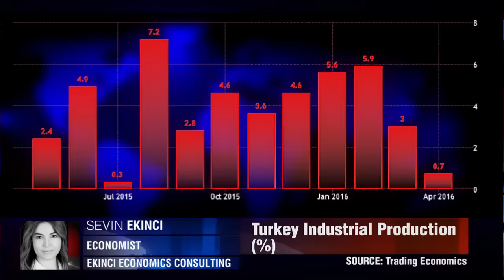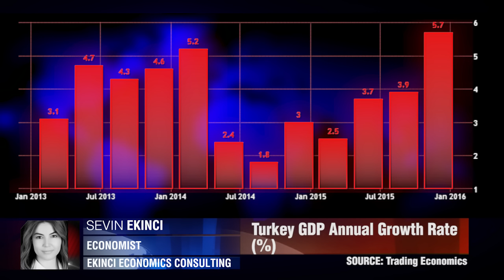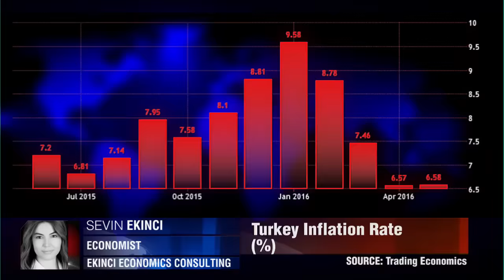Turkey Should Be Wary Of Chaos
'The presidential rule referendum is likely to take place alongside the US elections which could cause major volatility for Turkey's economy.' Sevin Ekinci, EEC.